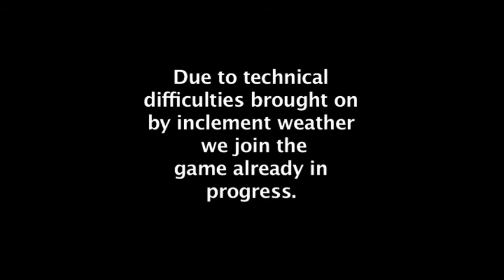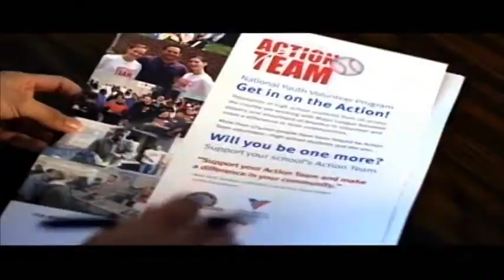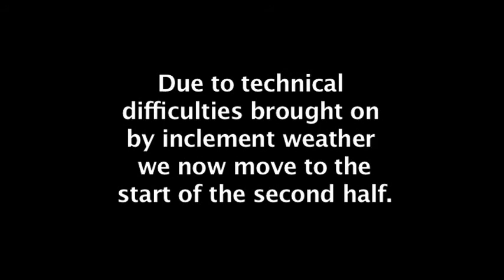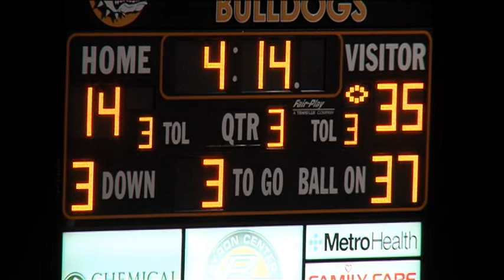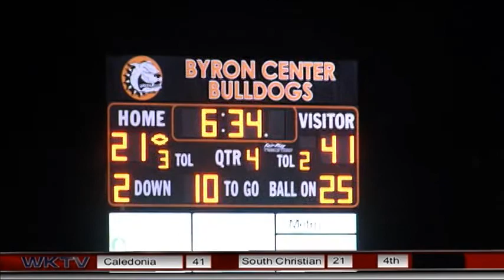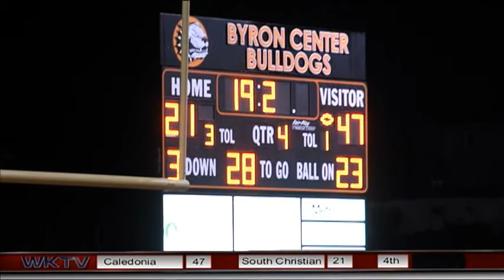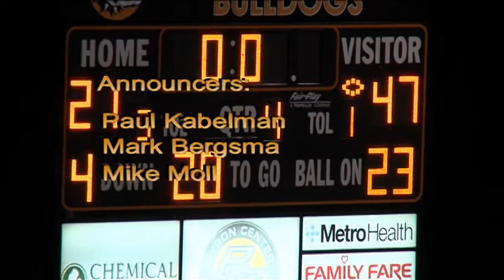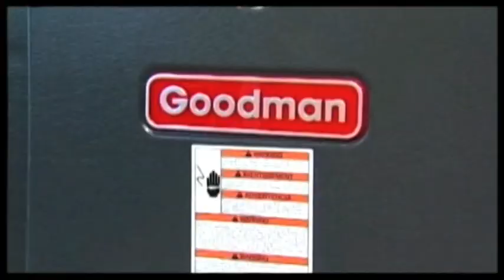Caledonia Fighting Scots vs South Christian Sailors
Thank you to our community partner WKTV in Wyoming for the footage of the Caledonia Fighting Scots taking on the South Christian Sailors at the second game of the season on September 5, 2014.